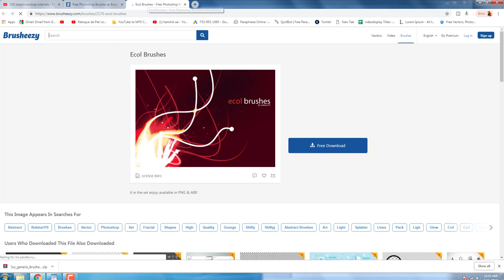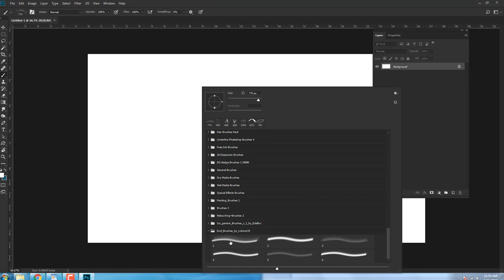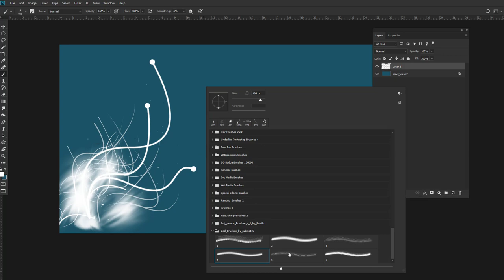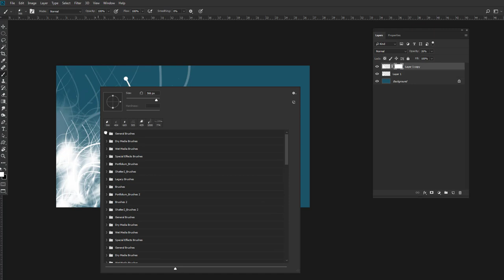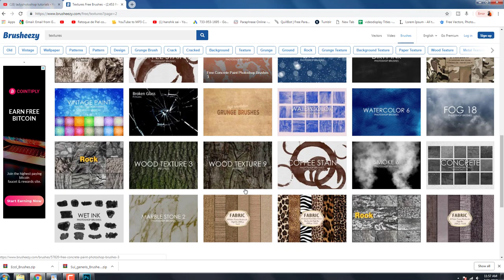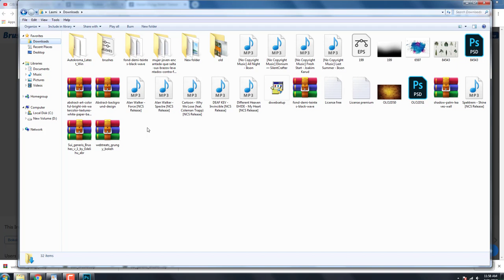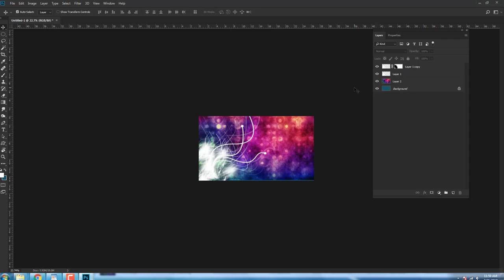How to Photoshop Brushes Free Download | Brusheezy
best watercolor brushes photoshop
adobe photoshop brush download
free photoshop brushes deviantart
Ideally you’ll discover it valuable. If you don't mind, in case you like it, take a few time to share it, it’s exceedingly acknowledged.
Because your support is very Important for more Adobe Photoshop Tutorial .